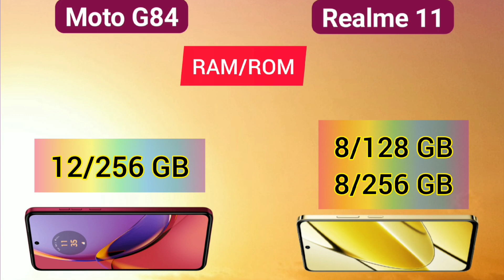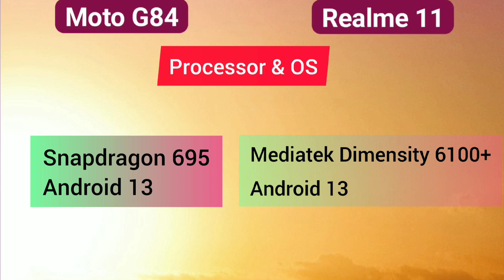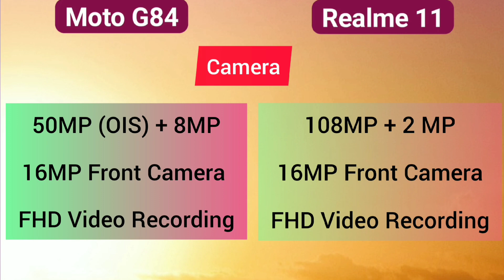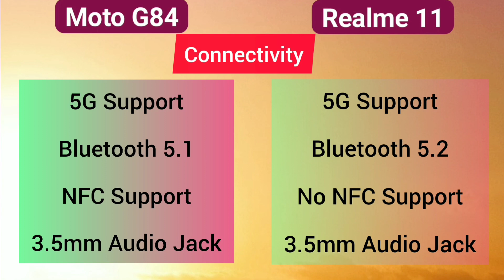Moto G84 5g vs Realme 11 5g: Which is better? Compare specifications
Moto G84 vs Realme 11- which phone is better???
Realme 11 5g vs moto g84
The hindi tech

Jai Hind

Jai Hind